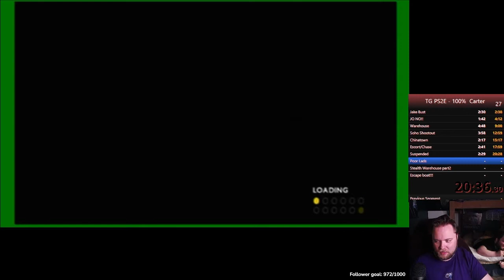The Getaway Speedrun - Frank Carter 100% PB 53.29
Hello everyone, I am working on my speedrun for The Getaway. This time I decided to work on Frank D.C Carter's story/version and see if I can get the WR. He's head of the flying squad for his bent supervisor and he wants to bring the Jolson's down once and for all. But at what price?

I appreciate you guys watching as always and YES, this can be optimized by at least 10 minutes.

Merch (MUGS, HOODIES AND SHIRTS!)